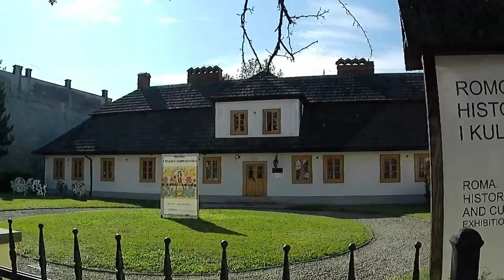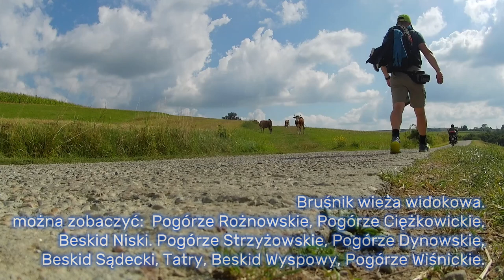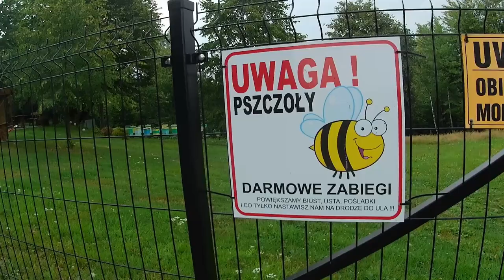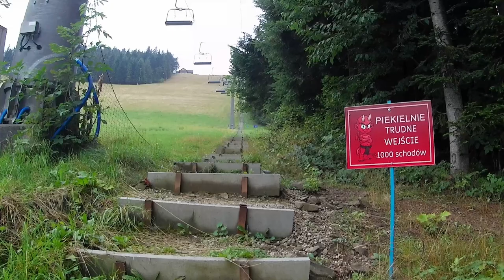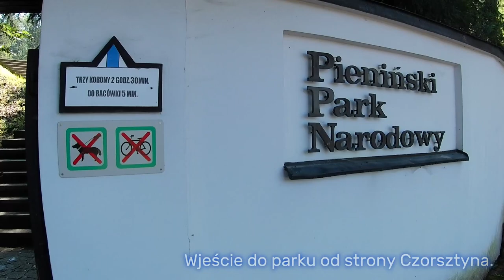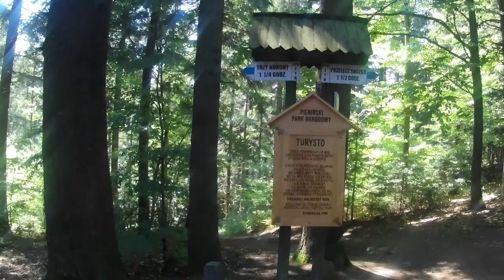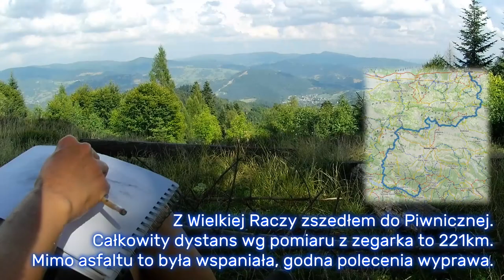Asfaltowa Karuzela Pogodowa, czyli szlak Tarnów - Rogacz Wielki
Zapraszam na wspólną podróż tym różnorodnym szlakiem.
Jest to filmowa relacja z urlopu  2022r.
Film jest moją bardzo subiektywna i amatorską formą dziennika z podróży.